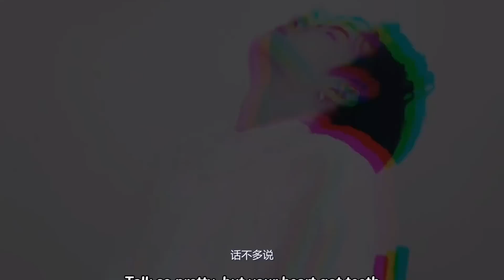王一博退出樂華演唱會！1500張特權票！沒一張！是給王一博粉絲的！